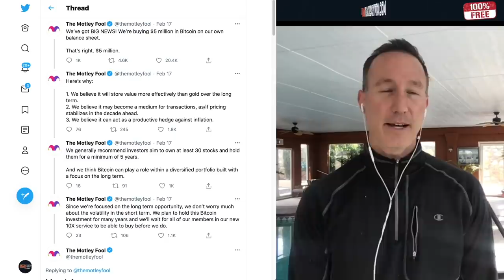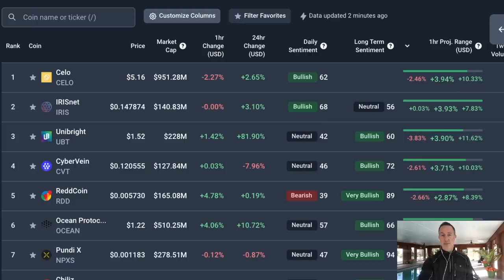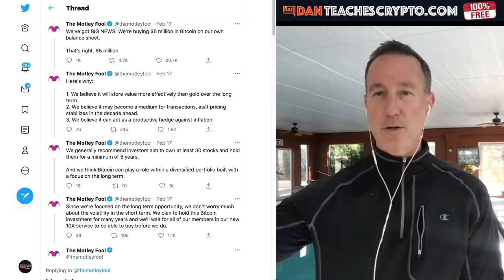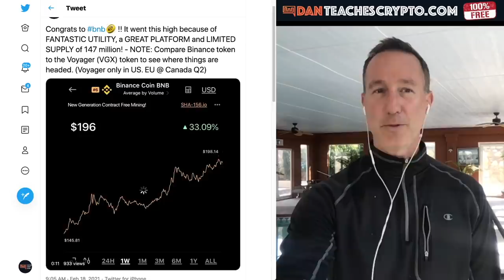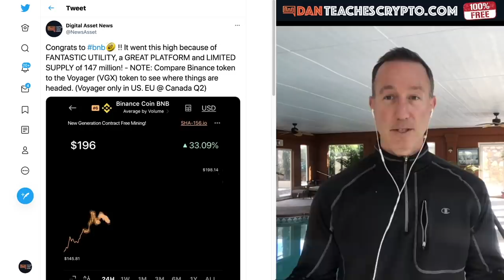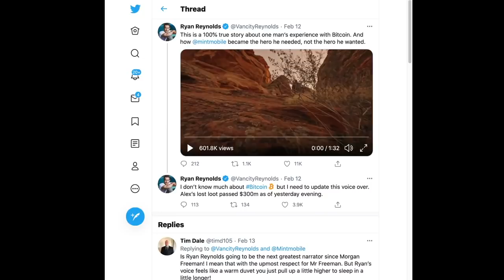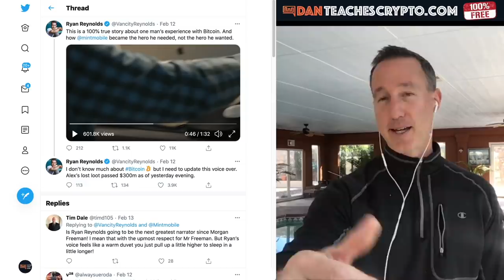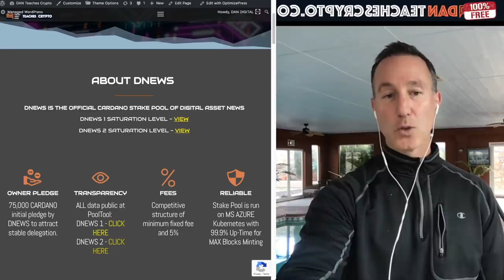WHY "SMART-MONEY" IS BUYING BITCOIN @ 50K AND HOW BINANCE COIN (BNB) ROCKETED TO NEAR $200 (UTILITY)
Why is smart money buying 50k Bitcoin? How is the Binance Coin EXPLODING in PRICE? and GREAT NEWS for Coinbase (probably not good news for you though). Plus Ryan Reynolds and bitcoin with a dash of DNEWS Cardano Stake pool update.

0:00 - Market Recap | Topics Overview
4:00 - Motley Fool Buys 5 MILLION worth of BITCOIN.
8:42 - Why Binance Coin (BNB) is CRUSHING IT!
12:20 - Coinbase IPO valued at BILLIONS.
14:17 - Ryan Reynolds Bitcoin Commercial (GREAT ADVICE)
17:01 - DNEWS Cardano ADA Stake Pool SATURATED!

●▬▬▬▬▬▬CRYPTO ESSENTIALS▬▬▬▬▬▬▬●

●▬▬▬▬▬▬▬▬FOLLOW D.A.N.▬▬▬▬▬▬▬▬▬▬●

●▬▬▬▬▬▬▬▬EXIT STRATEGIES▬▬▬▬▬▬▬▬▬●